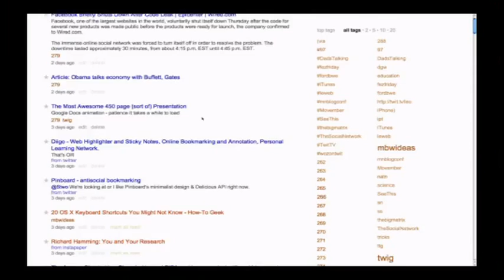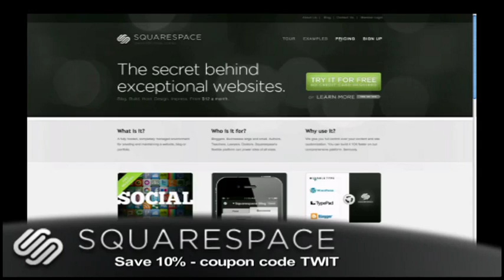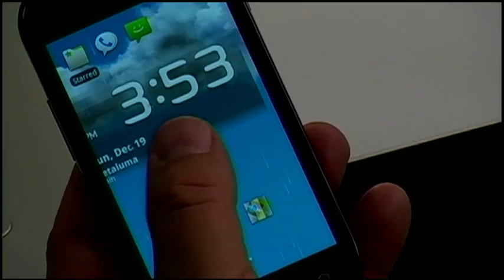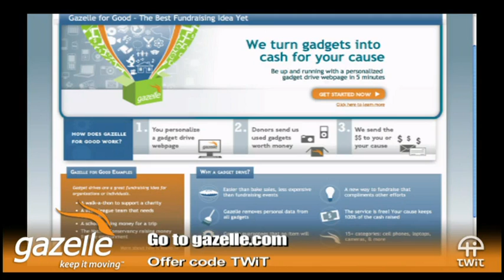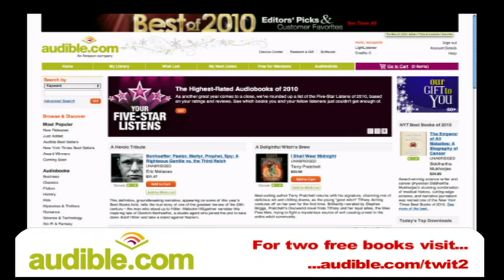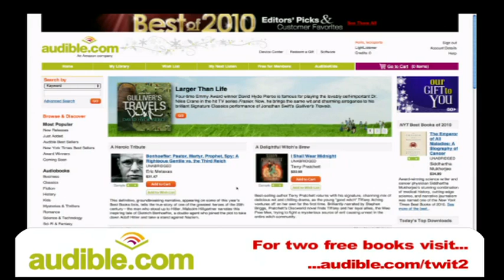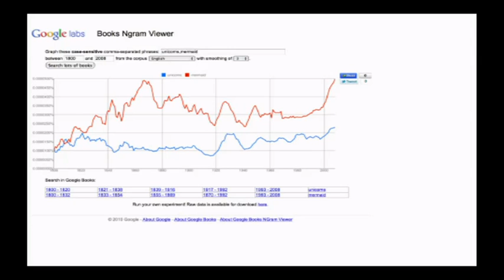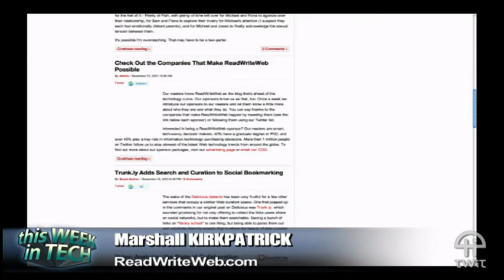TWiT 279: Sanitized For Your Protection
Hosts: Leo Laporte, Natali Morris, Marshall Kirkpatrick and Jim Louderback
Yahoo abandons Delicious.com, spying smartphone apps, boy of the year, no room for secrets on the Internet, Ngrams, and more.
For additional show notes, visit the wiki page for this episode. Links to stories we covered (and then some) are available from Delicious or in our Friendfeed Room.
Transcript posted 24 hours after show release by PodsInPrint.
Running time: 1:30:13